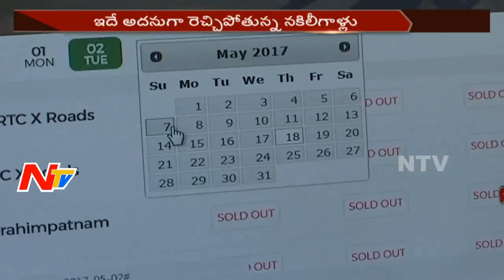New Scam on Baahubali Movie Tickets || Hyderabad || NTV